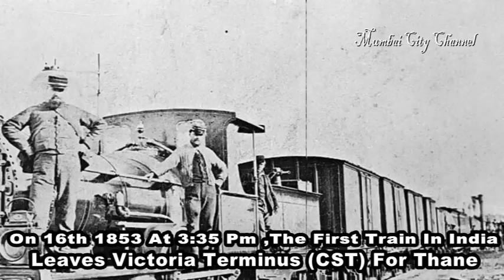India's first train | भारत की सबसे पहली ट्रेन कहाँ चली थी? जाने यहाँ | MUMAI CITY CHANNEL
Central Railway, whose headquarters was at the Boree Bunder in Mumbai (later, the Victoria Terminus and presently the Chhatrapati Shivaji Terminus). The Great Indian Peninsula Railway was incorporated on August 1, 1849 by an act of the British Parliament. It had a share capital of 50,000 pounds. On August 17, 1849 it entered into a formal contract with the East India Company for the construction and operation of an railway line, 56 km long, to form part of a trunk line connecting Bombay with Khandesh and Berar and generally with the other presidencies of India.[1] The Court of Directors of the East India Company appointed James John Berkeley[2] as Chief Resident Engineer and C. B. Kar and R. W. Graham as his assistants.[3] It was India's first passenger railway, the original 21 mile (33.8 km) section opening in 1853, between Bombay (Mumbai) and Tannah (Thane). On July 1, 1925 its management was taken over by the Government.[4] On November 5, 1951 it was incorporated into the Central Railway.